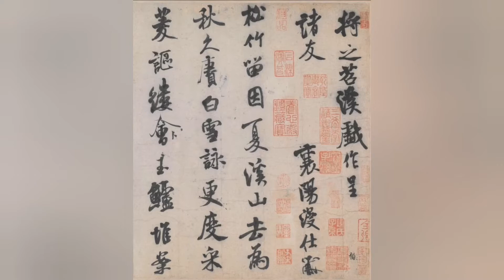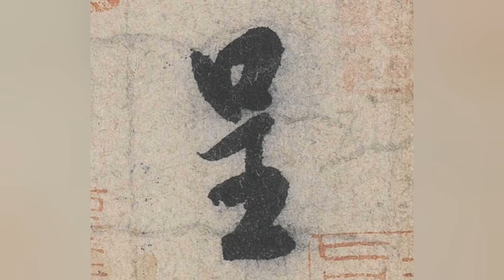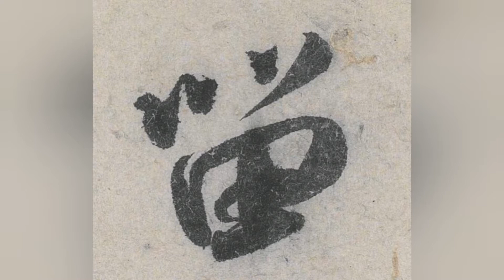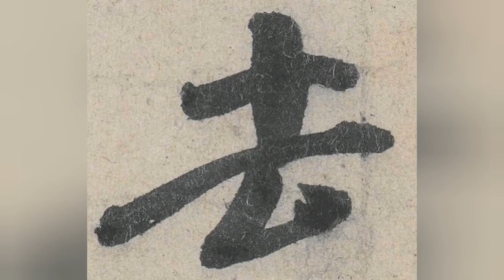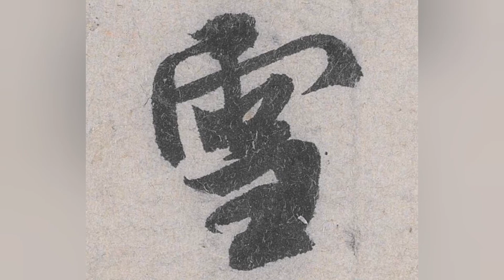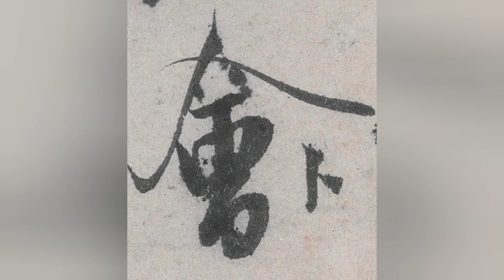米芾 苕溪诗 单字高清 （一）